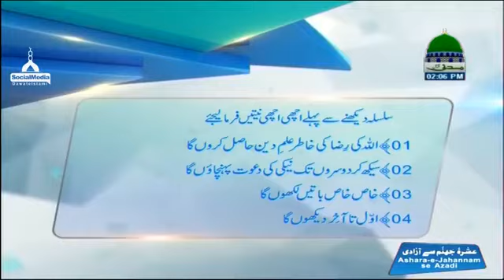Darul Ifta AhleSunnat Ep#917 ( 25.06.2017 )